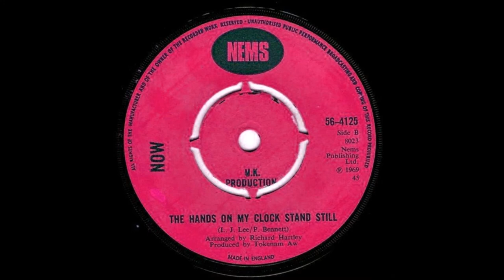Now - The Hands On My Clock Stand Still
Format: Vinyl, 7", 45 RPM, Single, B-Side